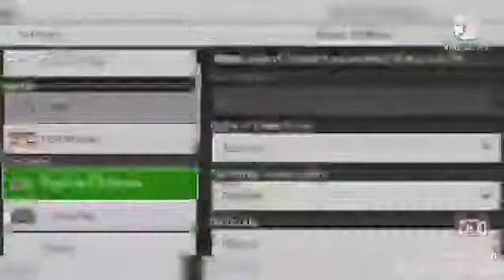PK movie in 16 + speed.